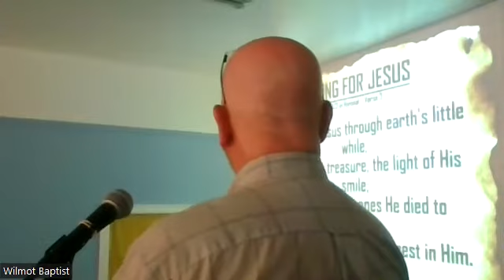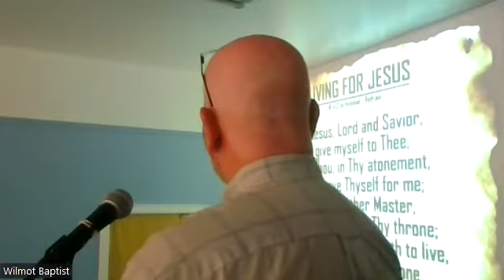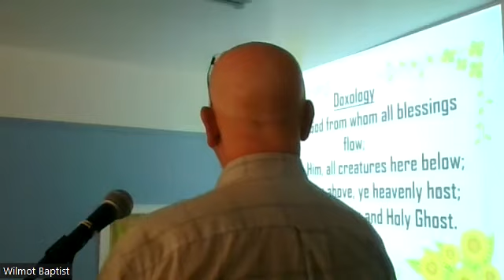August 7, 2022 Sunday Service at Wilmot Baptist Church, Nova Scotia.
August 7, 2022 Communion Service at Wilmot Baptist Church, Nova Scotia.
Pastor Chris Wickens presiding. WE hope you can join us in person next week. Also you may listen to the service in the parking lot or bring a lawn chair and sit in the shade, and listen on FM. 95.3.